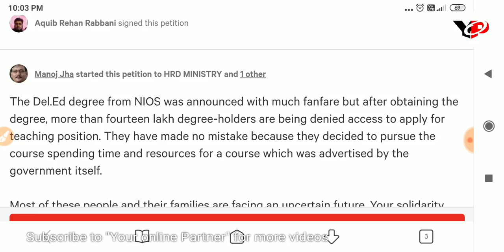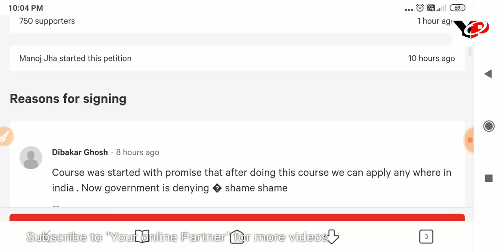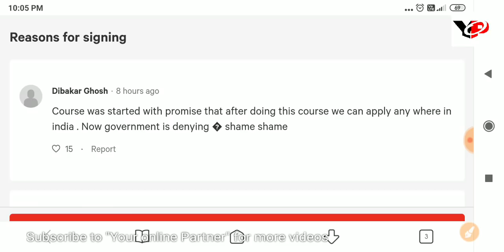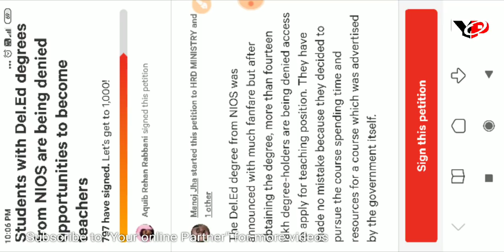NIOS D.EL.ED Validity Petition Sign l Manoj Jha l MHRD I Online Partner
CTET 2019 : Central Teacher Eligibility Test
AP TET 2019 : Andhra Pradesh Teacher Eligibility Test
TS-TET 2019: Telangana State Teacher Eligibility Test
SSA Assam TET 2019 :  Assam Primary Teacher Eligibility Test
BE TET. 2019 : Bihar Elementary Teacher Eligibility Test
MAHA TET 2019 : Maharashtra  State Teacher Eligibility Test 2019
UP TET 2019 : Uttar Pradesh TET Teacher Eligibility Test
Uttarakhand TET (UTET) 2019:  Uttarakhand Teacher Eligibility Test
WBTET 2019: West Bengal Teacher Eligibility Test 2019
SLST 2019: West Bengal State Level Selection Test 2019
Arunachal Pradesh TET : Teacher Eligibility Test
OSSTET 2019: Odisha Secondary School Teacher Eligibility Test

CTET 2019 Important point for Exam | Your Online Partner

Target CTET 2019, Previous Year Questions February & September 2016 | Online Partner